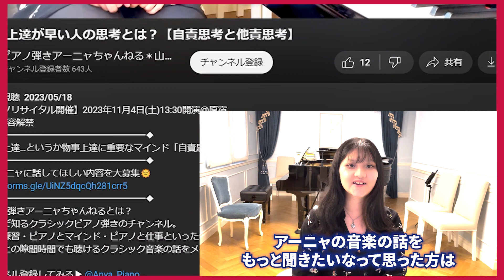「指が走る」「頭と身体がチグハグ」なときは●●を意識して！【ピアノ】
【ピアノリサイタル開催】2023年11月4日(土)13:15開場 hall60(原宿)
🌞アーニャに話してほしい内容を大募集🌞
■ピアノ弾きアーニャちゃんねるとは？
知る人ぞ知るクラシックピアノ弾きのチャンネル。
ピアノ練習・ピアノとマインド・ピアノと仕事といったテーマを扱います。
ちょっとの隙間時間でも聴けるクラシック音楽の話をメインに配信中。

■ピアノ弾きアーニャって誰？
モスクワ音楽院研究科修了後、ひっそりとクラシックピアノの勉強を続けているピアノ弾き。
ロシアピアニズム・ネイガウス派の一部に魅了されながらもさまざまなピアニズムに触れ、
現在は自己のピアニズムを確立するために細々と勉強しています。
動画編集者・音楽専門デザイナーとしても活動中。
本名は山口紺碧(あお)

サブチャンネル▶ @Anya_Gakuya

※迷惑になってしまうので、他の方のコメント欄で私の名前を出すことや、私のコメント欄でも動画に関係ない方のお名前を出すことはお控えください

ピアノ弾きアーニャのSNS
■山口紺碧HP＆ブログ

最新情報や動画にするまでもないつぶやきをしています

アーニャとコミュニケーションをとれるSNSです

月末に限定動画が届きます！登録プレゼント(演奏動画)あり🎁
動画のアウトプットもコチラにどうぞ！(お返事はお約束出来かねます)

ここでしか読めない有料記事や無料記事、フリーランスとしての考え方など

AnyaPlus
動画制作・フライヤー制作など

制作のお仕事に関するつぶやき

制作事例が見られます

☆素材提供☆
効果音ラボ
DOVA-SYNDROME
PIXTA
写真AC